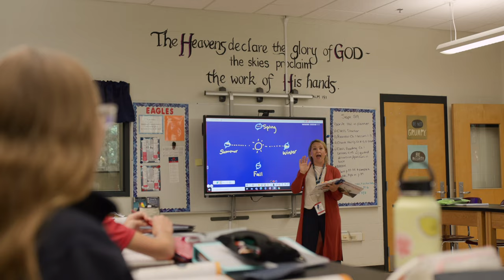Discover Middle School at Brentwood Academy